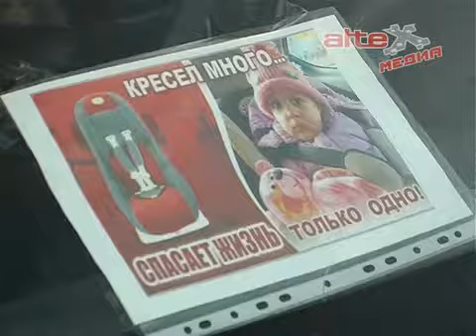Достойные примеры для подражания среди родителей - водителей